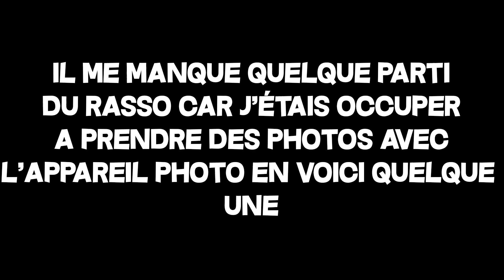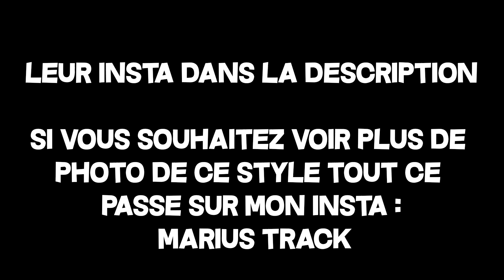RASSO 50CC, ON COMMENCE BIEN L'ANNÉE ! (100 fast, 86 italkit/top ...)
Insta des mecs pris en photo a la fin :
mickeybaby_bklf
nero_bklf
maximmmeeee
alfred_bon
dt_prood
bidawheel_dt

Mon TikTok : mariustrack
Mon Insta : Marius_trd

Ma config :

Beta Track 2017
70 top noir
Vilebrequin most
Embrayage top perf
pot most passage haut 70/80
Carbu 21 dellorto
Transmission 14/51

Matériel :
GoPro héro 7 black
Micro : ZALMAN ZM-MIC1
Appareil photo : Fujifilm SL 1000